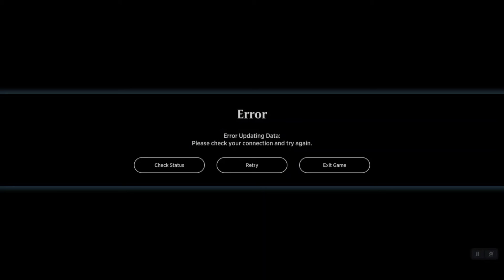Magic: The Gathering Arena - MTGA - f2p journey - day 111 - mono R spells: Reservoir is interesting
Follow along as I start an MTGA f2p account from day 1 and build from zero to infinity.

I've been having microphone issues, so I haven't been able to record any commentary lately. So I'll give a quick video rundown:

In today's video our hero goes back to the well once again, tweaking his mono red spells deck. Burned my last mythic wildcard to add another Goldspan Dragon. Finally got to draw and play with Geistflame Reservoir a lot more. This is an interesting card, but I feel like if I really want to improve it's effectiveness I need to bring the curve way down. Will definitely experiment with this more going forward. At the end of our last game, MTGA crashed and kicked me off so I just called it a video there. So I apologize for this video being shorter than most.

-Moa